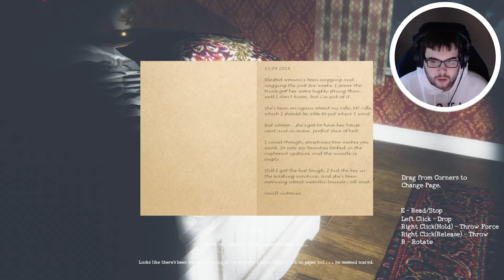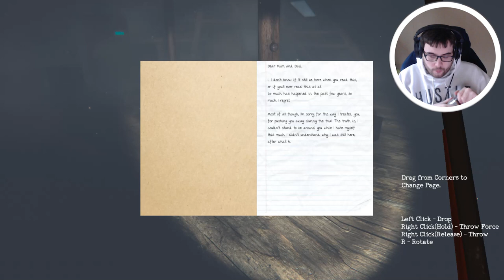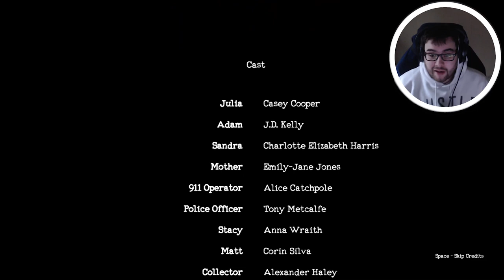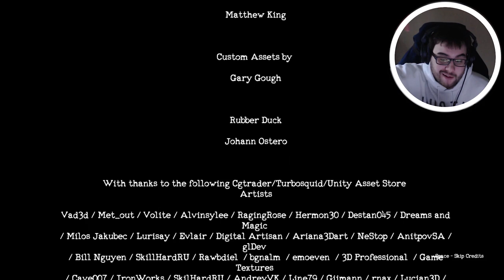Playing a horror game while I am quarantined inside my house! (It Will Find You Gameplay Ending)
It Will Find You Walkthrough Gameplay includes campaign mission  of the It Will Find You Single Player Story Campaign for PC. This It Will Find You Story Campaign Walkthrough will include the Full Game, full demo ending, and full demo walkthrough. It Will Find You Walkthrough will include my commentary, all missions, all chapters, all cinematics, all cut scenes, all story missions, all main missions, all DLC, all Single Player Campaign Missions and the Ending of course.